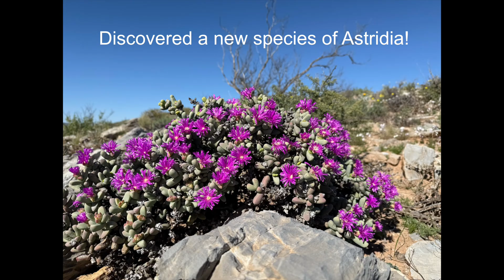Blouhoog to Kookrivier in the Richtersveld + new species to science discovered!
Whilst doing vegetation surveys on 20 and 21 June 2025 I found some amazing plants, one was exceptional as it is a new species of Astridia. Astridia’s belong to the Vygie family (Aizoaceae), I started revising the genus in 2014, sorting the taxonomy of the genus and now discover a new species to this genus. The new species is found only on dolomite, kind of a specialised one like its cousin Astridia vanheerdei a bit to the north.